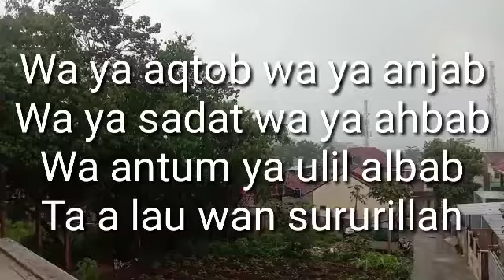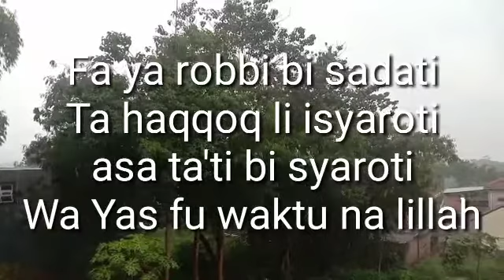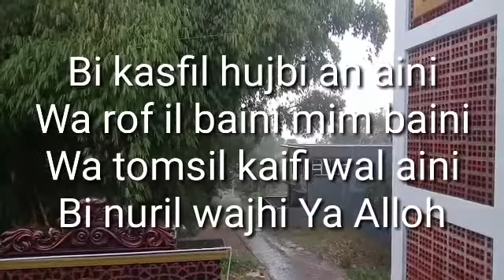SHOLAWAT : IBADALLOH RIJALALLOH